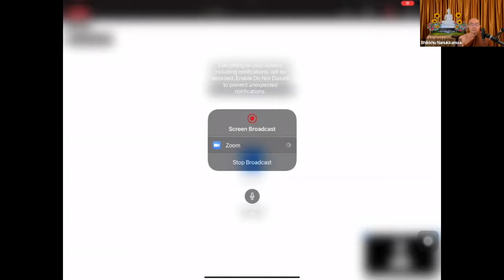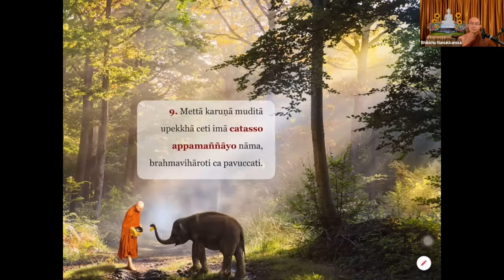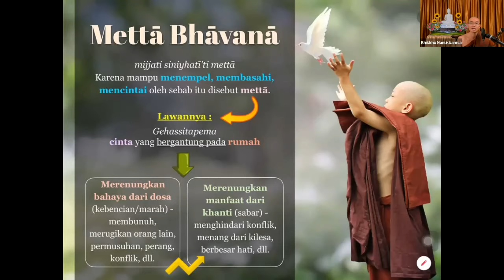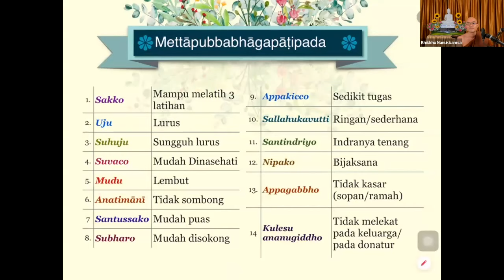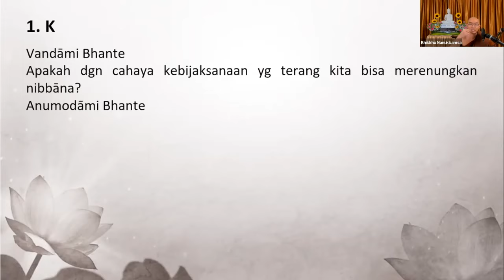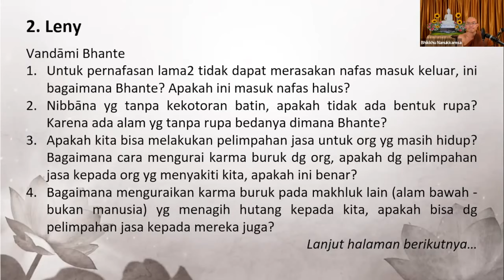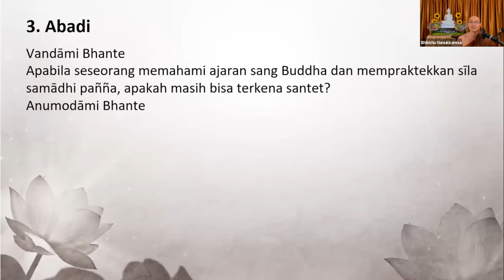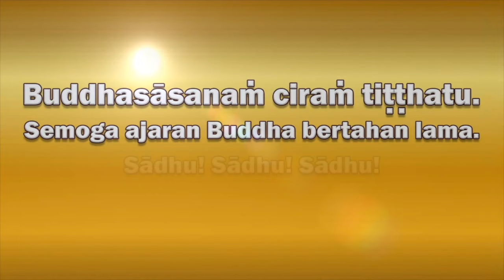2021 12 10 Abhidhamma Class Bab 9 "KAMMAṬṬHĀNA" Part 32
Part 32 : 9. Mettā karuṇā muditā, Mettā Bhāvanā, Mettāpubbabhāgapāṭipada

Tanya Jawab :
1:07:57 Apakah dengan cahaya kebijaksanaan yang terang kita bisa merenungkan nibbāna?
1:14:32 Untuk pernafasan lama-lama tidak dapat merasakan nafas keluar masuk? Nibbāna yang tanpa kekotoran batin, apakah tidak ada bentuk rupa? Karena ada alam yang tanpa rupa bedanya dimana? Apakah kita bisa melakukan pelimpahan jasa untuk orang yang masih hidup? Bagaimana cara mengurai karma buruk dengan orang, apakah dengan pelimpahan jasa kepada orang yang menyakiti kita, apakah ini benar? Bagaimana menguraikan karma buruk pada makhluk lain yang menagih hutang kepada kita, apakah bisa dengan pelimpahan jasa kepada mereka? Bagaimana mengurai black magic dari manusia dengan menggunakan mahluk alam bawah?
1:51:03 Apabila seseorang memahami ajaran sang Buddha & mempraktekkan samādhi panna, apakah masih bisa terkena santet?
 1:53:00 Saya ingin bertanya apakah beradana makan ke Rupang Buddha itu tidak menimbulkan pandangan salah? Karena Buddha kan sudah tidak ada. Jadi apa yang harus kita pikirkan ketika berdana makan kepada Buddha? Dan apa manfaat jikalau melakukannya setiap hari? Apakah manfaatnya sama seperti jikalau kita berdana makan kepada Bhikkhu Saṇgha yang hidup?